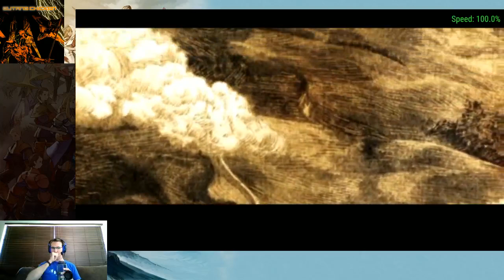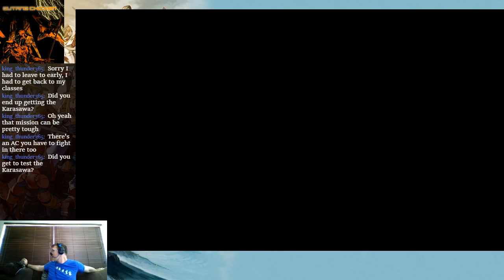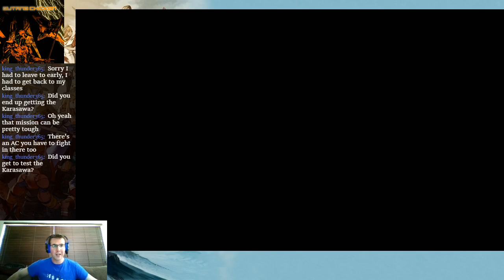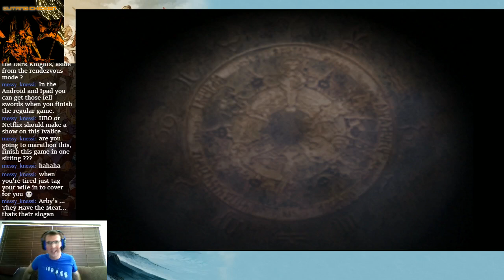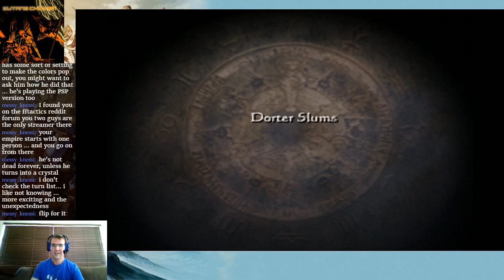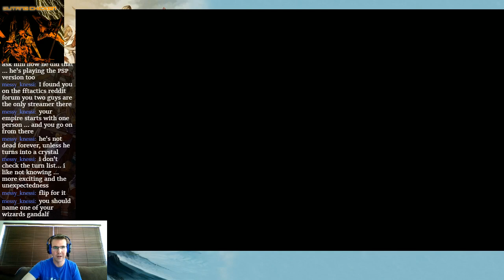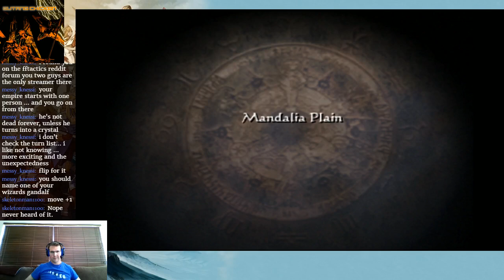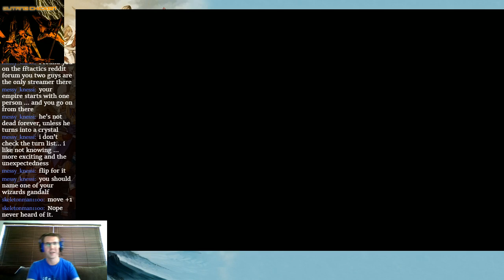Final Fantasy Tactics: War of the Lions Part 1 - LET'S GET TACTICAL